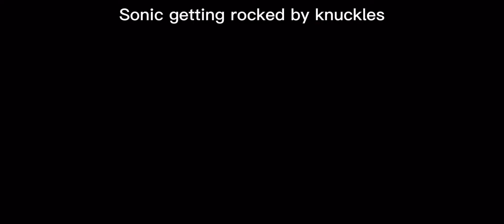Sonic gets rocked by knuckles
New Sonic 2 the hedgehog movie